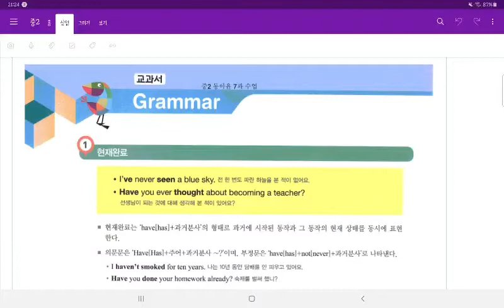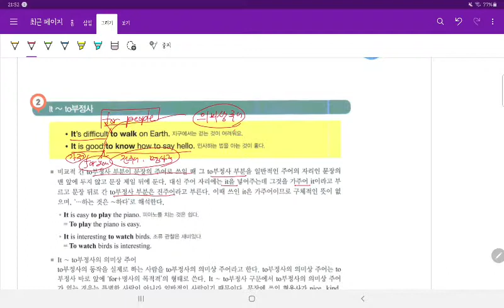중2 201130 동아윤 선주중 7과 문법